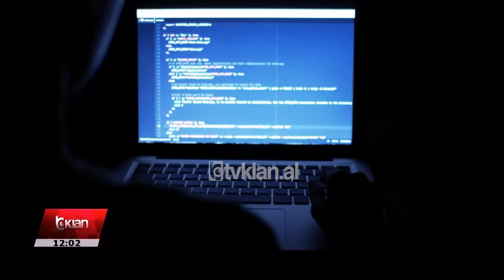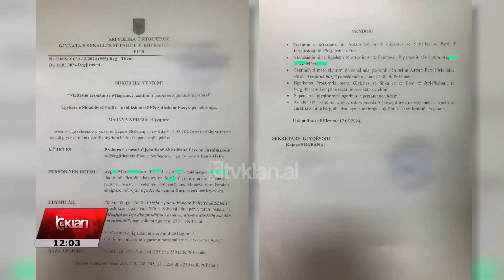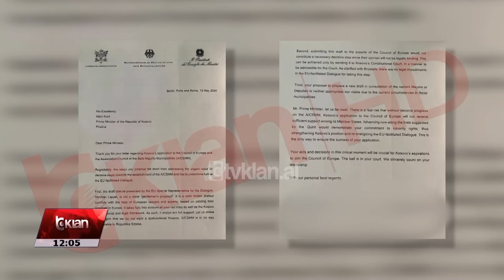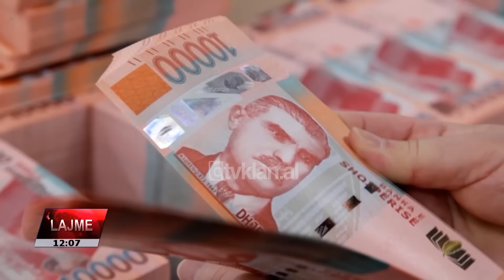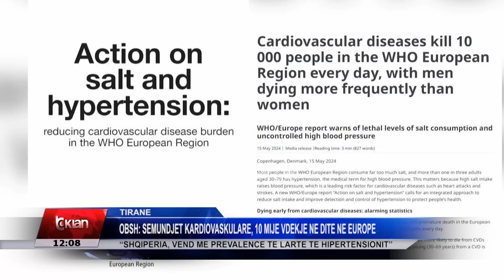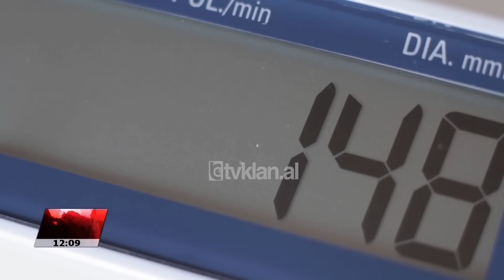Edicioni i Lajmeve Tv Klan 18 Maj 2024, ora 12:00 | Lajme - News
lajme, edicioniinformativ ora 12:00 data 18 Maj 2024